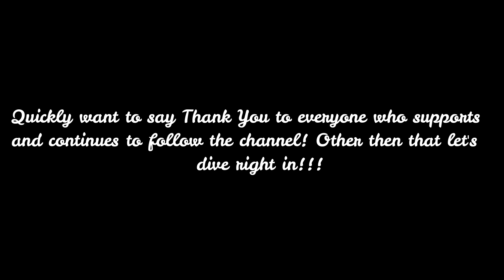TOP 5 BEST MOMENTS OF 2020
Not going to lie there was a lot to choose from this year but it came down to these 5 moments right here! Not the best year to most people because of everything that's going on in the world but we all gotta cherish the good that happened as well. Leaving every video down below so yall can check out every vid that was in this 2020 montage!

LIKE for 2021
COMMENT anything
Love you all and please keep fishing out there...